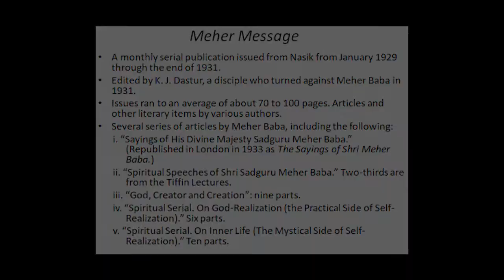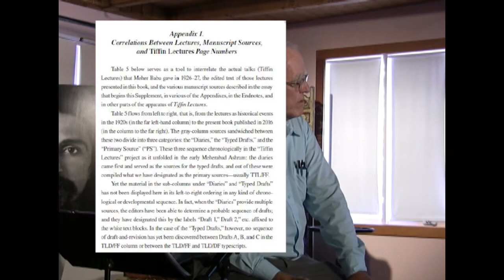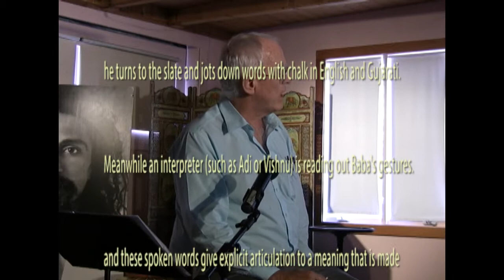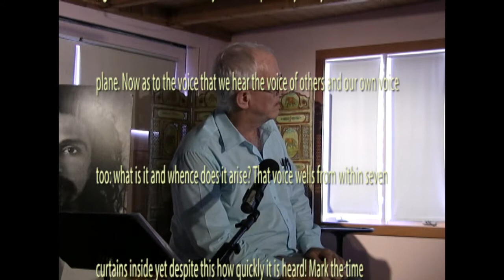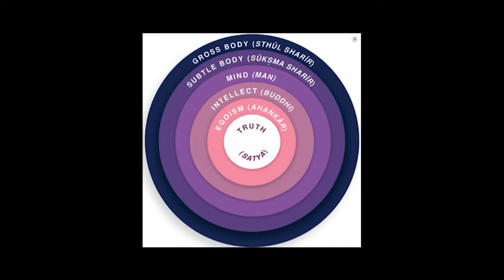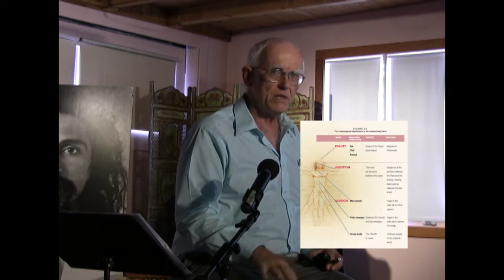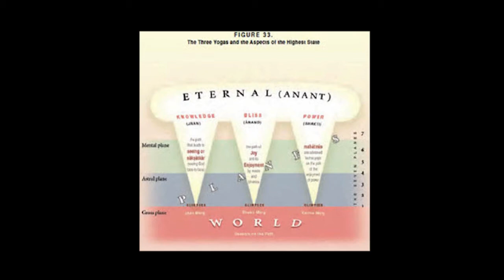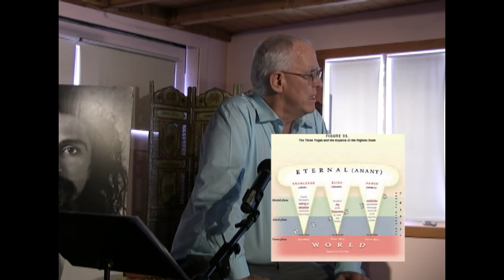Ward Parks - the Tiffin Lectures Volume 4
The early years Meherabad there were adjustments that needed attention to such as  faith, religion, the proclivities of a spiritual attitude and then dealing with habits, caste, and expectations.
In this Volume 3 Meher Baba's "Book" is discussed at lenght.
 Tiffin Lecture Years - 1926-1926